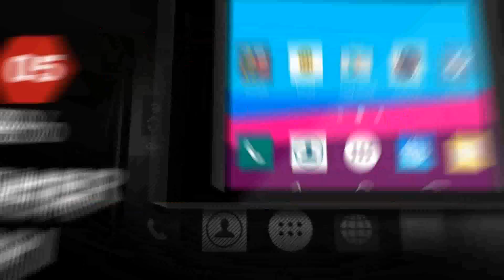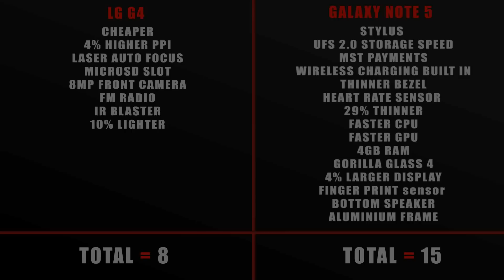Galaxy Note 5 Vs. LG G4 - 2K Battle!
Galaxy Note 5 Vs. LG G4